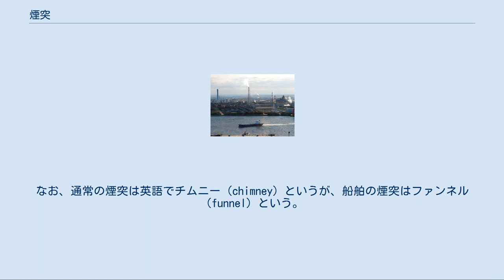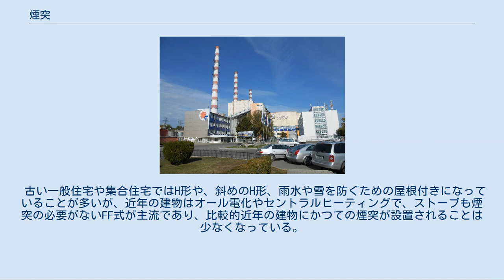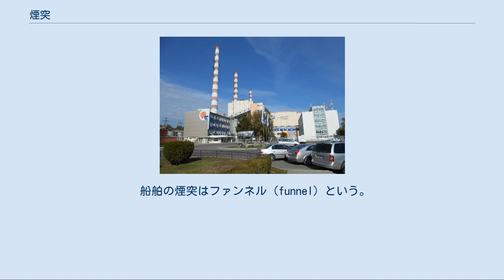煙突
煙突（えんとつ）とは、燃焼の過程で排出されるガスが持つ上昇気流を風による外乱から守り、燃焼を促進させる筒状の構造物である。
人体に不快・有害な煙などが屋内で拡散するのを防ぐ効果もある。
なお、通常の煙突は英語でチムニー（chimney）というが、船舶の煙突はファンネル（funnel）という。
 工場や火力発電所に設置される大型から、ストーブやコンロといった燃焼装置に付加される小型まである。
 素材としては耐熱・耐火性が求められ、古くは石や煉瓦、後にはコンクリートや金属も使われた。
現代では、特に大型煙突において鉄骨鉄筋コンクリート構造より軽量化できるガラス繊維製やフッ素樹脂製も開発されている。
 大型の煙突は、高熱による上昇気流の原理で排気を上方に導き、上空に排出させる。
歴史的にみると、本格的な煙突が記録に登場するのは14世紀のヨーロッパであるとされる。
積極的に重宝されるようになったのは、燃やすと煤煙を多く出す石炭が家庭で使われることが増えた16世紀と言われている。
 煙突の高さが高いほど、排出ガス中に含まれる大気汚染物質濃度は、地表に到達するまでに拡散される。
このため、排出ガス濃度そのものの低減対策（脱硫、脱硝、集塵など）に加えて、煙突の高さを高くする対策が広く推奨されてきた。
ただし、煙突の高さを高くしても大気汚染物質の総量削減効果はない。
 煙突からの排出ガスは、ガスそのものが持つ熱による浮力、煙突頂部から排出されるときの吐出速度による運動量、外気の風速や気温などにより、一定の高さまで上昇した後に、有風時には風下側に流れていく。
その時の煙流の上昇高さ（ΔH ）に、煙突そのものの高さ（実煙突高）を加えたものを有効煙突高（He ）と呼ぶ。
 風下に流れた排出ガスは、煙突から離れるに従って拡散し濃度が薄くなっていく。
その濃度分布を表す式を大気拡散式といい、正規分布形で表される。
 煙突の高さの設計にあたっては といった手順を踏む。
 古い一般住宅や集合住宅ではH形や、斜めのH形、雨水や雪を防ぐための屋根付きになっていることが多いが、近年の建物はオール電化やセントラルヒーティングで、ストーブも煙突の必要がないFF式が主流であり、比較的近年の建物にかつての煙突が設置されることは少なくなっている。
 「en:List of tallest chimneys in the world」も参照 330mを越えるもの（およそ上位20位まで）、および各国で最も高い煙突などの重要性・著名性の高いものを掲げた。
日本の煙突は、200ｍ以上で資料等で確認出来たもののみを掲載した。
 次のものを俗に「エントツ」と呼ぶ。
 船舶の煙突はファンネル（funnel）という。
現代の船舶用原動機の排気筒はより細い管径で事足りるが、船の所属会社を示すファンネルマークが描かれている部分にあたるため、排気筒に「化粧煙突」と呼ばれる囲いを設けている。